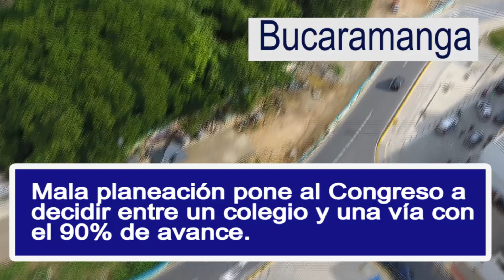Mala planeación pone a decidir al Congreso entre un colegio y una vía con el 90% de avance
¡Qué tal la Perla! 80 mil millones de pesos invertidos en obra vial -Mesón de los búcaros parados por mala Planeación en gestión predial. La Alcaldía de Bucaramanga, después de 7 Años de obras hasta ahora se enteró que predio para terminar glorieta es de destinación Específica.